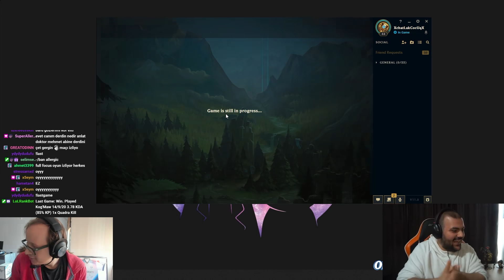fabFabulous | PANKY İLE OYUNU DOMİNE ETTİK | Lucian Mid Oynuyoruz!